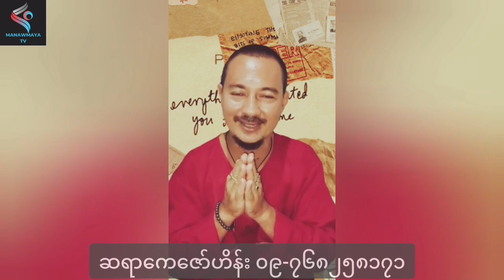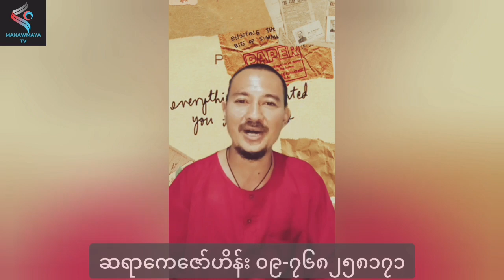အလွန်အစွမ်းထက်တဲ့ သုဝဏ္ဏဘူမိ သံဗုဒ္ဓေဂါထာတော်မြတ်ကြီး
အလွန်အစွမ်းထက်တဲ့ သံဗုဒ္ဓေ ဂါထာတော်မြတ်ကြီးအကြောင်းကို ပရိသတ်များ ဗဟုသုတ ရစေရန်အတွက် မျှဝေပေးလိုက်ပါတယ်။ ဆရာကေဇော်ဟိန်း